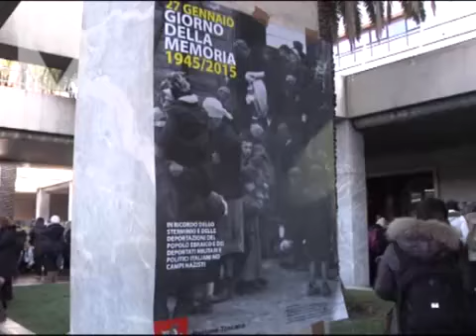IL TRENO DELLA MEMORIA VERSO AUSCHWITZ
Più di 500 studenti di 68 scuole superiori in viaggio verso i luoghi dello sterminio nazi-fascista con il convoglio della Regione. Non c'è Rossi